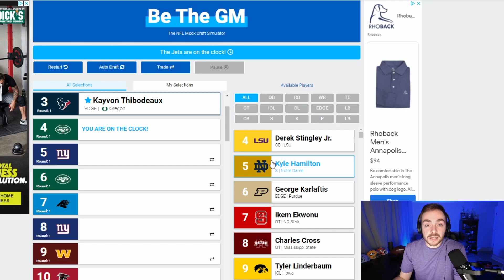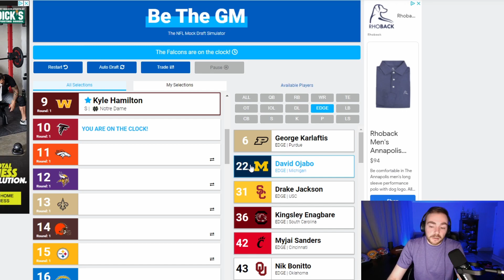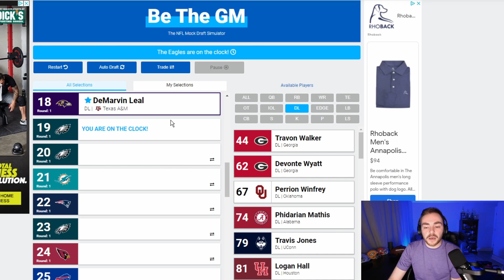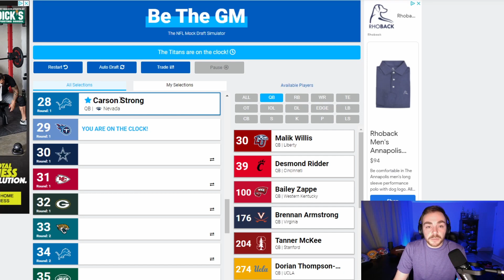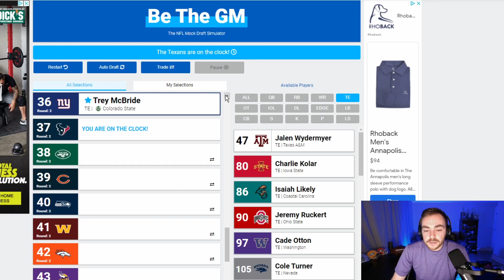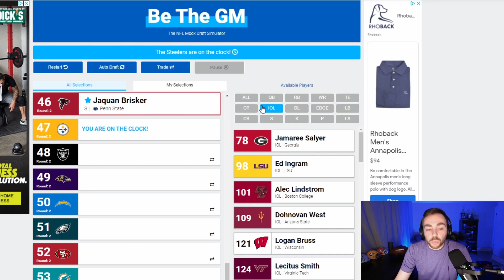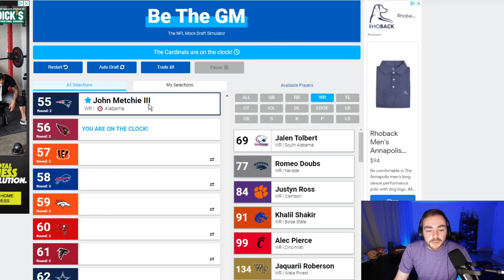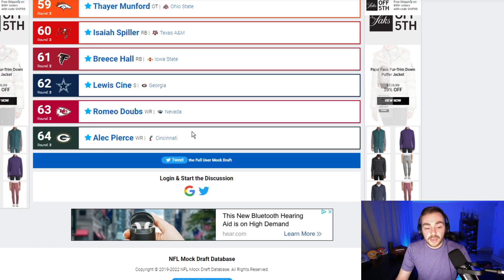TWO ROUND 2022 NFL Mock Draft | Jaguars Surprise At 1 And MORE!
What better way to start off the new year than to celebrate the true beginning of the 2022 NFL Draft process with a TWO ROUND 2022 NFL Mock Draft, featuring surprises early and fun prospect-team pairings!